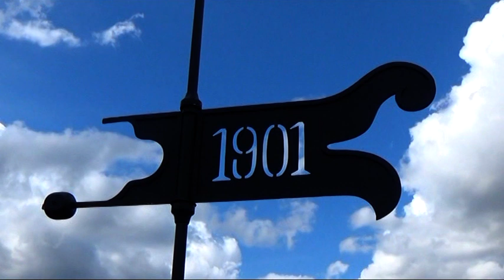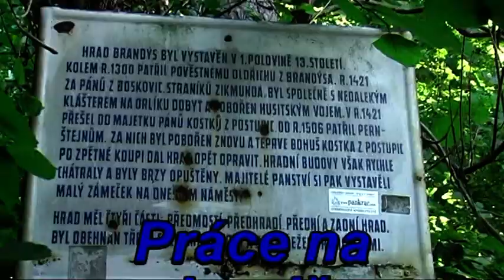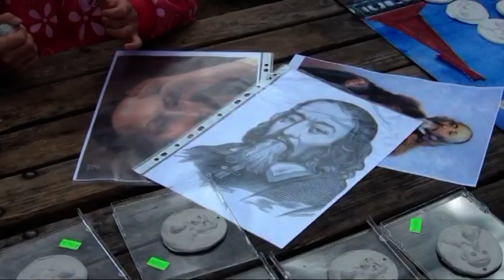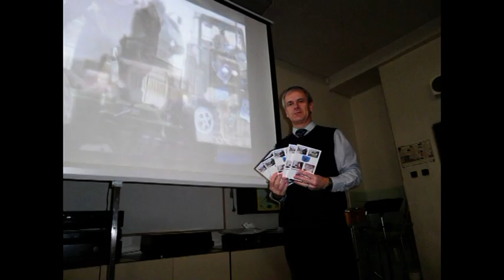Brandýský video-občasník č. 40 (prosinec 2015) - část 2.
Pokračování BVO č. 40:
0:00 Strom (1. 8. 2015)
0:56 Čápi (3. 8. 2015)
1:53 Radnice - oprava věže (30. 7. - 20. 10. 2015)
9:44 Práce na hradě (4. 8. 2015)
10:42 Rockování U Konťáku (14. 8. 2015)
15:37 Brandýské Mámení (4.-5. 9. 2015)
22:48 Z natáčení BVO (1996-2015).